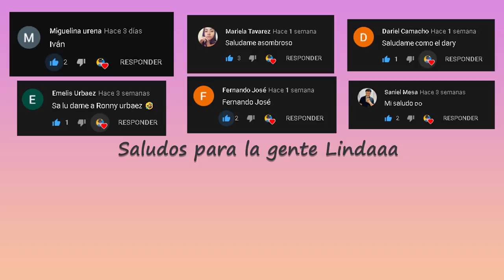El Dominicano el Haitiano el Chino y el Gringo (Por el carrito del chino).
👉 Habia un Dominicano un Haitiano un Chino y un Gringo que estaban invitados para una boda y en medio del camino se prende el avión en fuego.

👉Asombroso 07, es un canal de vídeos humorístico creado para llevar alegría a tu hogar y sacarte  una sonrisa con cada unos de nuestro chistes asombrosos. En este canal podrás encontrar nuestras animaciones de asombroso 07 que te divertirán con nuestras ocurrencias y locuras de una forma sana y saludable.

👉Espero que les guste nuestro vídeo y lo compartan con sus amigos.

                  Créditos
 👉 Doblaje: Asombroso 07
 👉 Animación: Asombroso 07
 👉 Edición: Asombroso 07

👉Este vídeo fue creado por el canal Asombroso 07